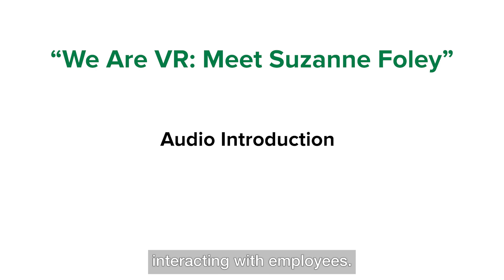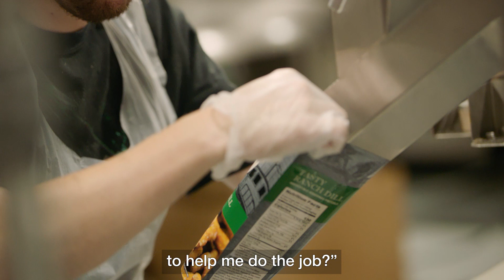We Are VR: Meet Suzanne Foley